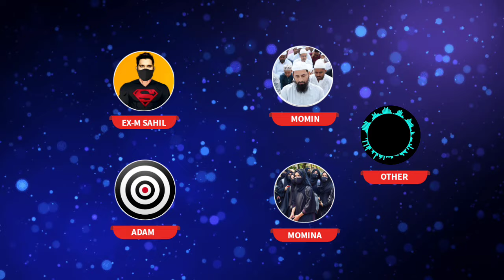exmuslim - 🇵🇰 docter momin ki dhuali 😳 | sachwala, sahil, Adam seeker debates